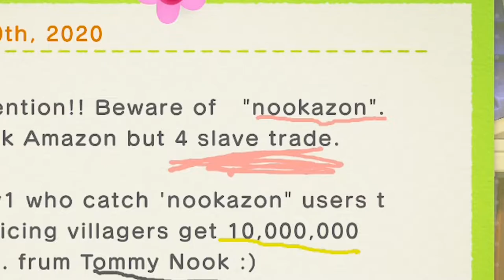The TRUTH Behind Nookazon